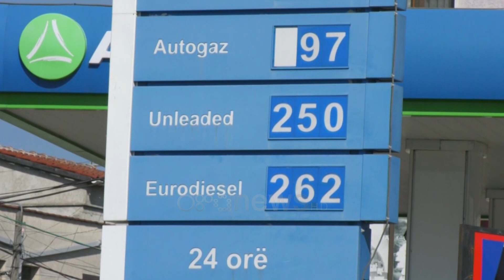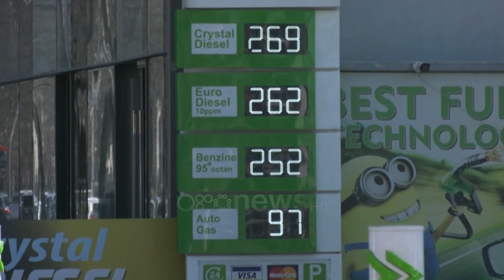''Tallet me ne bordi, e ulin dhe e ngrenë'', taksistët e Elbasanit pa klientë e me serbatorin bosh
Me bekimin e të ashtuquajturit “Bordi i Transparencës” ngritur nga qeveria, nafta këto ditë po shitet me 258 lek për litër.

Benzina shitet me 243 lekë/litri dhe i gazi 86 lekë/litri.

"Tallet me ne bordi. 3 ditë e ulin 3 ditë e ngrenë" thotë një taksist.

Ashtu si për shumicën e qytetarëve shqiptarë, edhe taksistët në Elbasan e cilësojnë të papërballueshëm çmimin rekord që prej nisjes së krizës. "Nuk ia vlen të punojmë me atë çmim" thotë një taksist tjetër.

Thonë se rritja e vazhdueshme e çmimeve u ka vështirësuar jetesën dhe vazhdimin e punës në shërbim të lëvizjes së qytetarëve.

Paralajmërojne se nësë kjo situatë vijon, do të detyrohen të rrisnin  çmimin e biletës.

"Nga 3 mijë lekë u themi 5 po kush hipën në Elbasan me kaq" tregon taksisti

Përndryshe thonë se do të mbyllin taksitë dhe do të reshtohen mes armatës së papunëve.

"Erdhi dita të paguajmë taksat, me se ti paguajmë" ankohet.

Bordi i Transparencës thotë se në caktimin e cmimit tavan reflekton atë që ndodh në bursën ndërkombëtare, ku një fuçi naftë shitet me 121 dollarë.

Qytetarë me protesta dhe ekspertët kërkuan rishikimin e taksave mbi karburantin për të ndikuar në uljen e çmimit, por qeveria nuk pranoi.